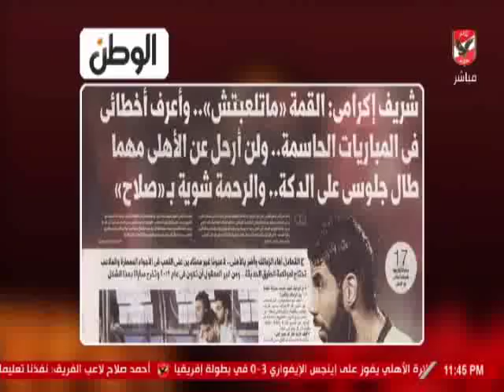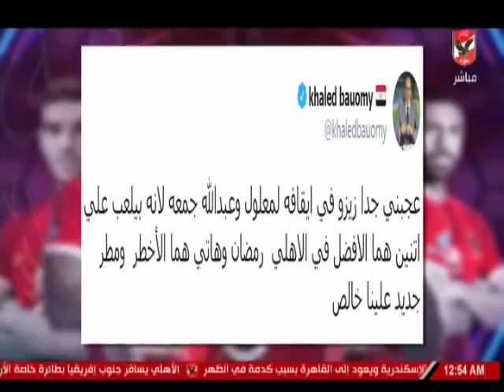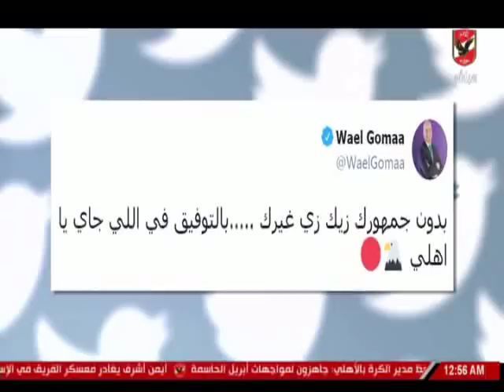حلقة ملك وكتابة 1-4-2019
التردد: 12341 أفقي.
القمر: نايل سات.
معامل الخطأ: 5/6.
معدل الترميز: 27500
نجوم الاهلى
ملك وكتابة
ملعب الاهلى
الاهلى الليلة
كلام فى ميديا
عدلى القيعى
ابراهيم المنيسى
سيد عبد الحفيظ
شيما صابر
عبد الحميد حسن
محمد الجندى
عمر ربيع ياسين
خالد العوضى